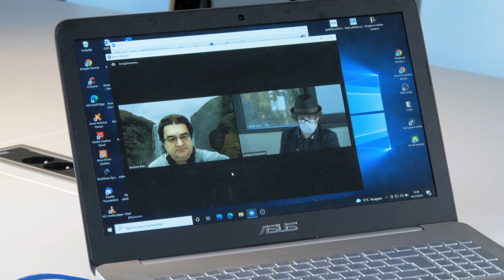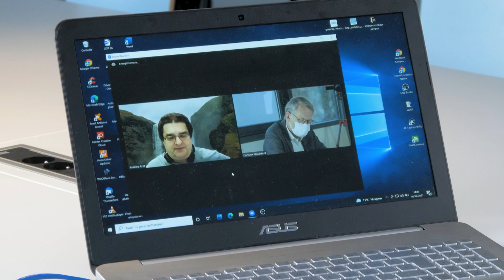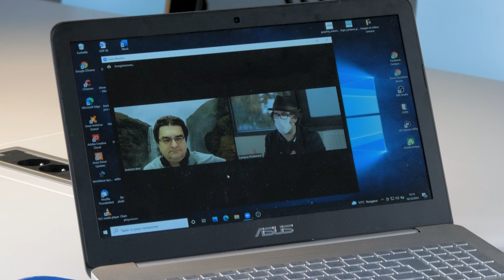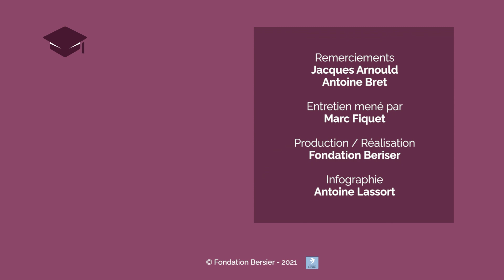Extraterrestres Sommes-nous seuls dans l’univers ? Jacques Arnould et Antoine Bret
Sommes-nous seuls dans l’univers ? Discussion sur les conséquences théologiques de la découverte d’une vie extraterrestre avec l’auteur Jacques Arnould et le physicien Antoine Bret.

► Qui sommes nous ? Campus protestant est une plateforme pour éclairer les enjeux du monde d’aujourd’hui à la lumière du message de la Bible.